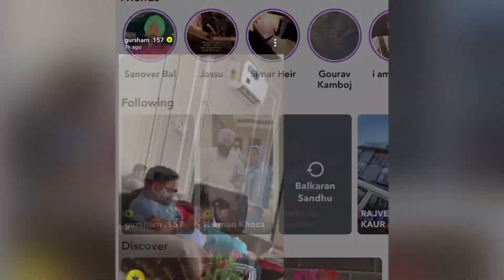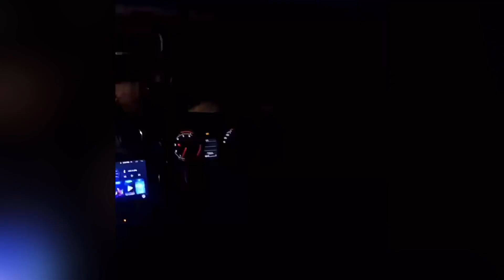😂Guggu ਨੇ ਲਾਏ Woofer ਮਝਾ ਦੇ ਸ਼ੈਡ ਵਿਚ😂Harman ਨੇ ਕਿਹਾ ਮੈਚੀਗ ਕਰਨੀ ਮੈ😂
1000 kg ਕਿਲੋ ਭਾਜੀ ਕਦੌ ਪਾਉ ਲਿਫਾਫੇਆ ਚੇ